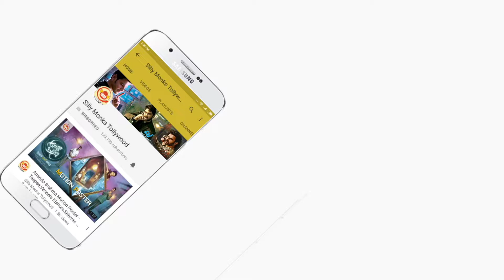Desamlo Dongalu Paddaru Movie Press Meet | Ali | Khayyum | Silly Monks Tollywood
Watch Desamlo Dongalu Paddaru Movie Press Meet